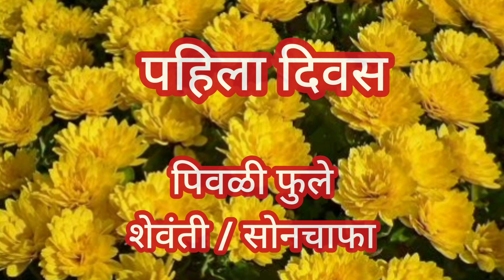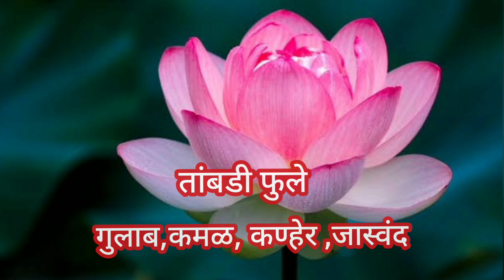नवरात्रीत ९ दिवस ९ माळा |देवीला कुठल्या दिवशी कुठल्या फुलाची माळ अर्पण करावी